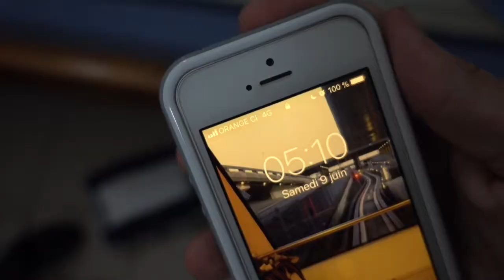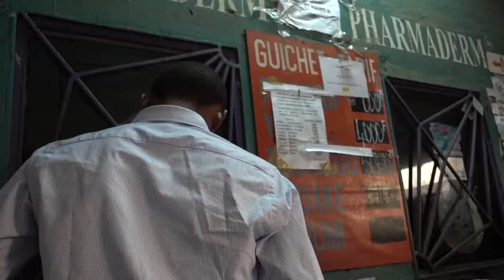MyAfricanStartUp Summer Tour 2018 - Participation aux YAKRO DIGIDAYS 2018 - JUIN 2018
Summer Tour d’Afrique à la rencontre des innovations portées par les entrepreneurs. Un carnet de voyage MyAfricanStartUp en vidéo durant 65 jours à la découverte des startups Africaines. Avec l’aimable soutien de YOUSE, l’assurance 100% digitale, bientôt en Afrique.

5ème étape de ce SUMMER TOUR des startups en zone CEDEAO.
Sac à dos et camera en poche, Mattéo et l'Afrique Aujourd'hui sont partis à Yamoussoukro pour la première édition du Yakro Digiday organisée par des étudiants au sein de l’INP - HB. Ce festival du digital est l’occasion de rassembler les acteurs ivoiriens de la révolution numérique !

MyAfricanStartUp SUMMER TOUR 2018 avec Youse, l’assurance 100% digitale, bientôt en Afrique